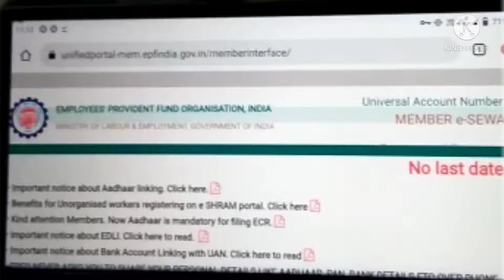E-Nomination is not mandatory for filling of advance claim form-2022